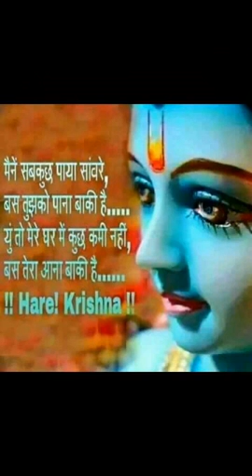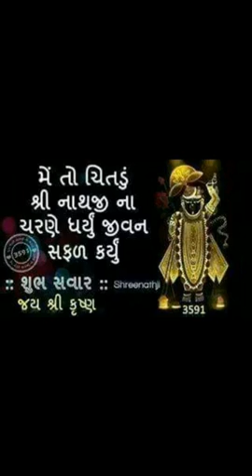jai shri krishna